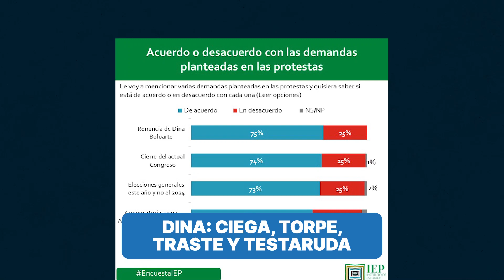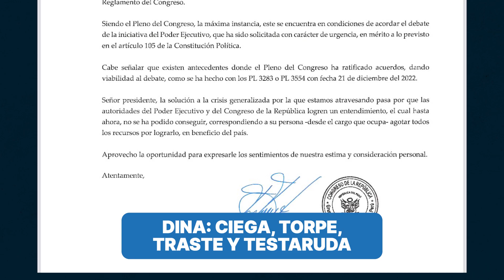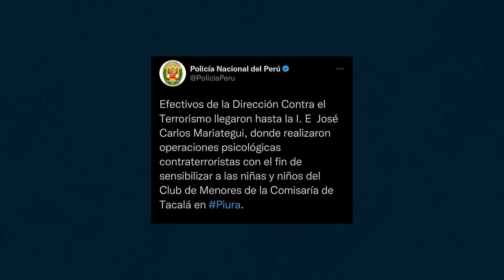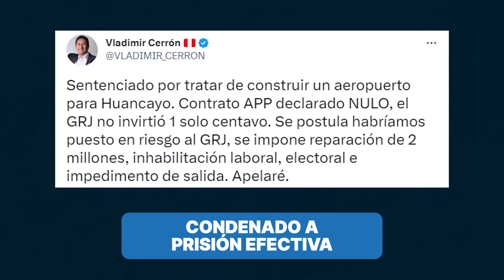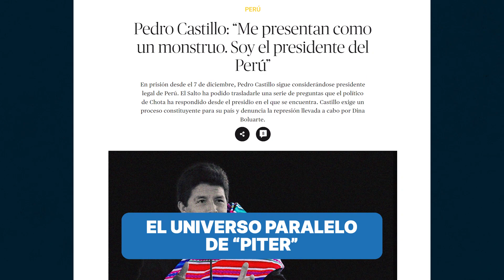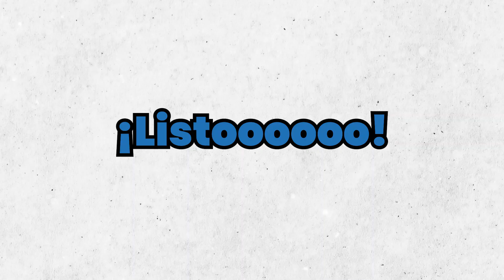LAS MENTIRAS DE DINA BOLUARTE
Vladimir Cerrón fue condenado a prisión efectiva y Pedro Castillo parece vivir en un universo paralelo asegurando que sigue siendo presidente del Perú. La presidenta Boluarte sigue mintiendo y el Congreso busca el milagro del adelanto de elecciones.